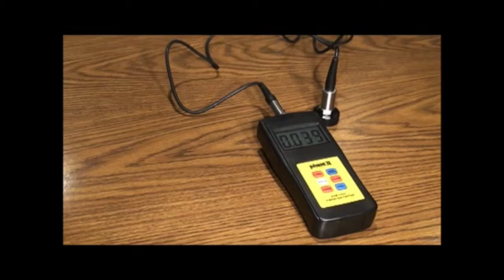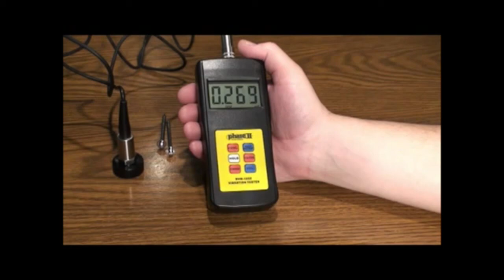How to use the Phase II DVM-1000 Digital Vibration Tester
This introductory video will detail the features, functions and applications of this digital vibration meter. It is designed to obtain balance and alignment data on many different types of rotating or moving objects. Keep watching to learn how easy it is to utilize the different functions, take tests, and obtain results with this meter.